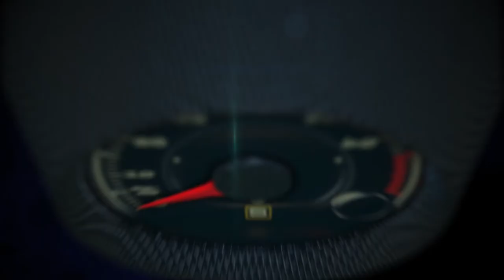2016 FIAT 500X desing presentation by Senior Desinger Danilo Tossetti